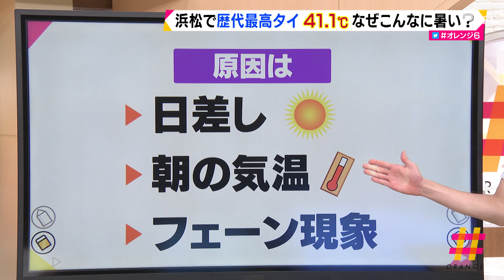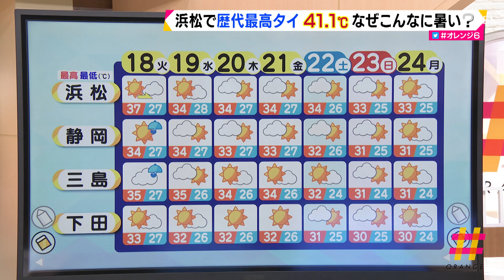【解説】浜松で41 1℃ なぜこんなに暑い？いつまで続く？（静岡県）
8月17日は浜松で41.1℃で歴代の記録に並びました。なぜ、ここまで暑くなったのか、気象予報士の田中健太郎さんの解説です。